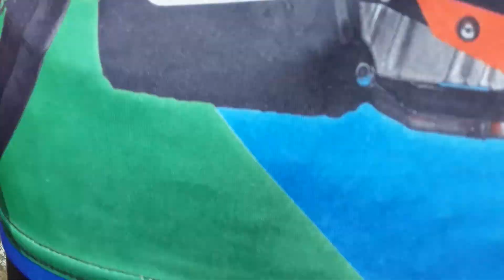(142) 94 LANCER: HIGPITAN TENSIONER NG ALTERNATOR AT P/S PUMP 9